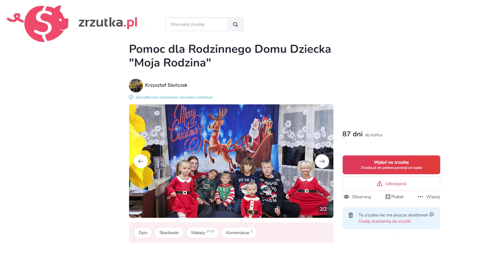HEL - P powódz Łąka Prudnicka, wsparcie dla Katarzyny Rumińskiej